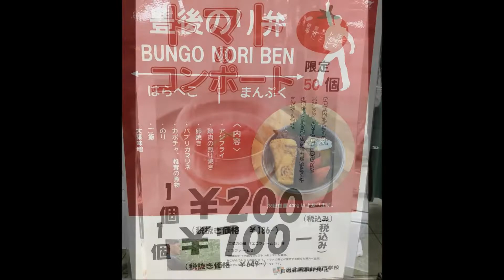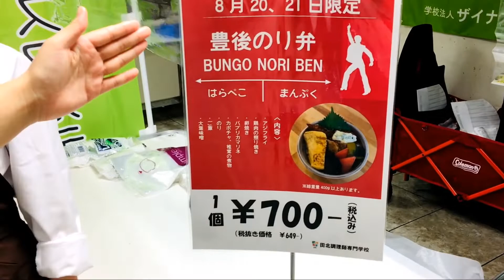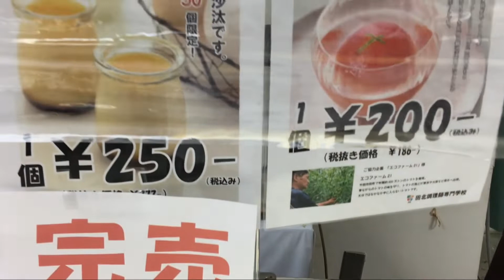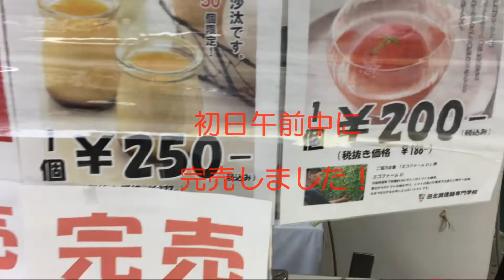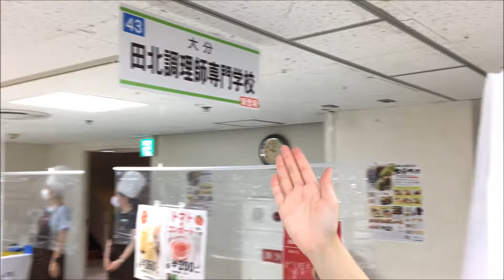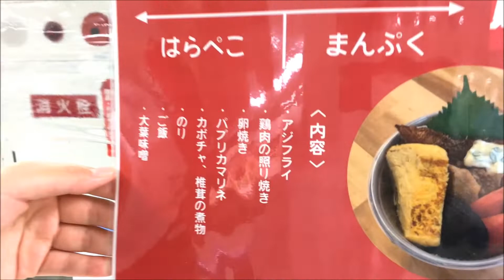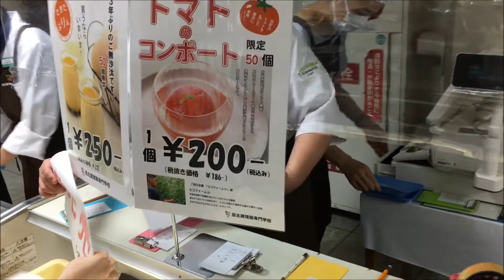トキハ本店 大分フェス 出店！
8/20(土)21(日)トキハ本店 大分フェス 出店！
各100個販売で完売しました！
ご来場ありがとうございました！

豊後のり弁当￥700
TAKITAぷりん￥250
トマトのコンポート￥200

田北調理師専門学校！10月1日より入学願書受付開始！
2023年度入学生募集中!!!

すべての入学希望者に各種授業料減免制度を用意しております！
　大分県大分市JR大分駅徒歩5分にある調理師専門学校！

・調理師専修2年制コース
　(調理師免許,専門士,調理師養成施設校助手,食品技術管理専門士)
・調理師製菓2年制コース
　(調理師免許,専門士,調理師養成施設校助手,食品技術管理専門士,製菓受　験資格取得)
・調理師本科1年制コース
　(調理師免許)

　調理師科1.2年制　卒業と同時に調理師免許取得
　製菓衛生師コース　1年間で受験資格取得(過去4年間合格率100％)

　有料講習プラスα
　・介護食士3級・ふぐ調理師免許・食育インストラクター
　・和食検定対策講座

就職率100％
　県内外へ多数の学生を輩出し、卒業した後も一生涯の
　キャリアアップサポートを行っています！